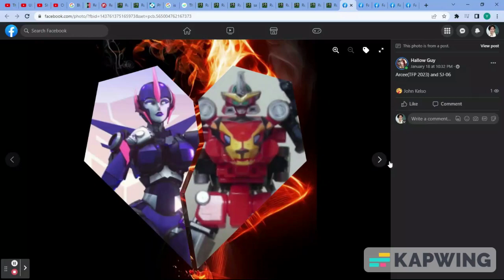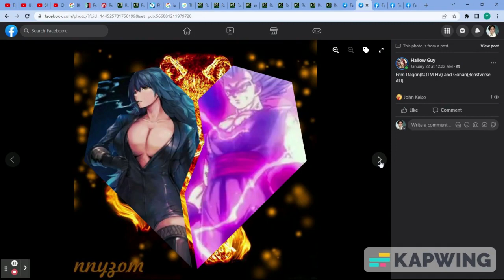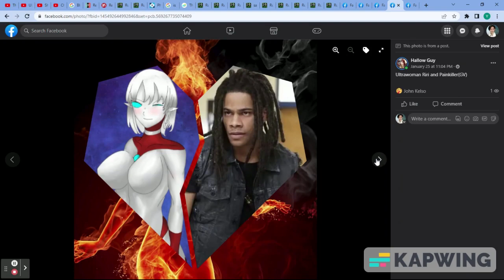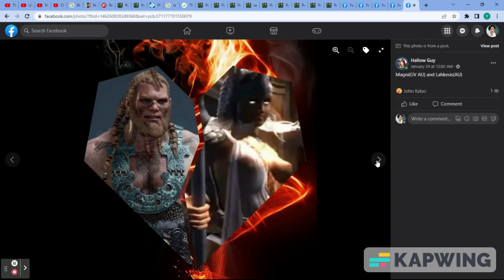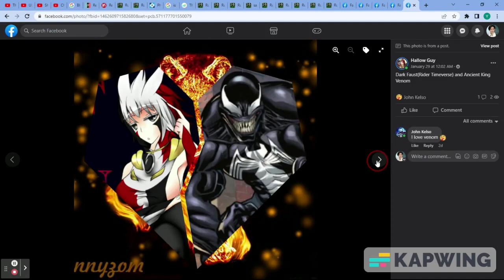All New January Pairings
Again Sorry For The Late been Really too busy so yea
As Usual Credit to all artists